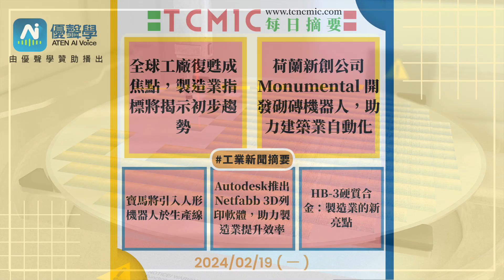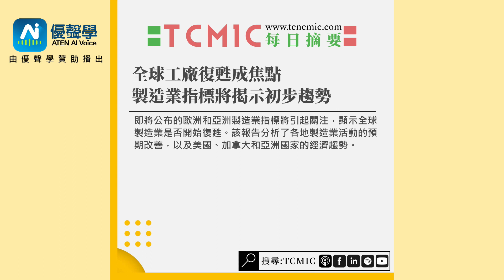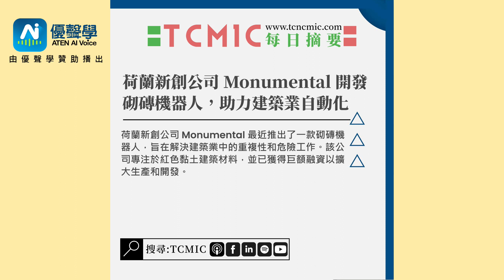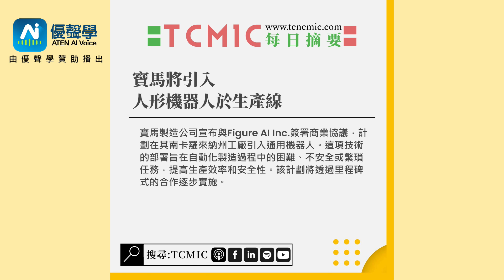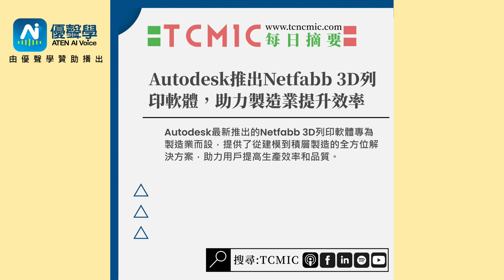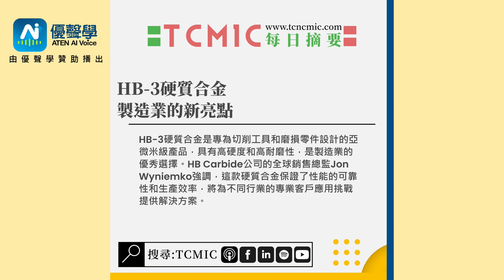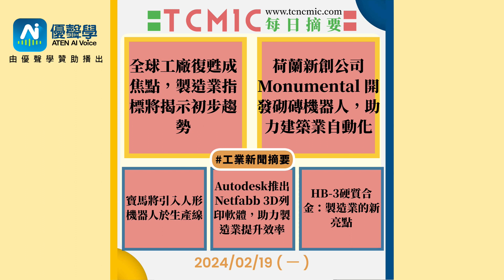全球工廠復甦成焦點-砌磚機器人助力建築業-寶馬將引入人形機器人於生產線-Netfabb -HB-3硬質合金-TCMIC Daily CNC News-工具機與自動化領域的最新新聞摘要-20240219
ATEN 優聲學 ，基於深度學習演算法，結合聲學技術與人工智能，藉以實現逼真、清晰、自然流暢的合成語音。ATEN 提供您最接地氣的 AI 文字轉語音服務、提供專屬品牌 辨識語音服務，藉由 AI 語音模型參數最佳化，發展不同的商務應用，開啟聲音經濟的扉頁。
👇Chapters章節 :
0:00 開場
0:40 🔺全球工廠復甦成焦點，製造業指標將揭示初步趨勢

即將公布的歐洲和亞洲製造業指標將引起關注，顯示全球製造業是否開始復甦。該報告分析了各地製造業活動的預期改善，以及美國、加拿大和亞洲國家的經濟趨勢。

2:05🔺荷蘭新創公司 Monumental 開發砌磚機器人，助力建築業自動化

荷蘭新創公司 Monumental 最近推出了一款砌磚機器人，旨在解決建築業中的重複性和危險工作。該公司專注於紅色黏土建築材料，並已獲得巨額融資以擴大生產和開發。

4:01 🔺寶馬將引入人形機器人於生產線

寶馬製造公司宣布與Figure AI Inc.簽署商業協議，計劃在其南卡羅來納州工廠引入通用機器人。這項技術的部署旨在自動化製造過程中的困難、不安全或繁瑣任務，提高生產效率和安全性。該計劃將透過里程碑式的合作逐步實施。

5:50🔺Autodesk推出Netfabb 3D列印軟體，助力製造業提升效率

Autodesk最新推出的Netfabb 3D列印軟體專為製造業而設，提供了從建模到積層製造的全方位解決方案，助力用戶提高生產效率和品質。

7:01🔺HB-3硬質合金：製造業的新亮點

HB-3硬質合金是專為切削工具和磨損零件設計的亞微米級產品，具有高硬度和高耐磨性，是製造業的優秀選擇。HB Carbide公司的全球銷售總監Jon Wyniemko強調，這款硬質合金保證了性能的可靠性和生產效率，將為不同行業的專業客戶應用挑戰提供解決方案。